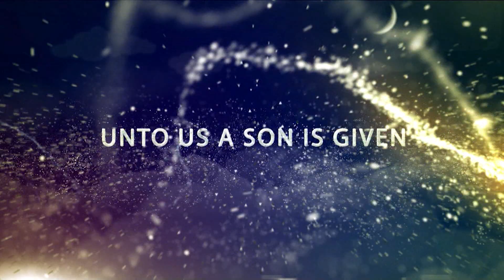VOICE XMAS MercyTV